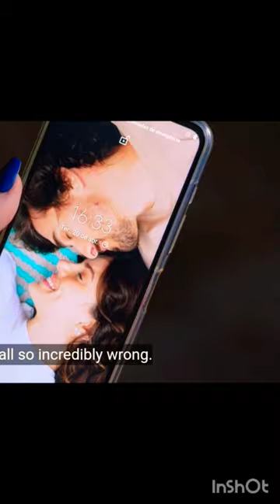Fabricio and Anita/ back to 15 season 2#trending